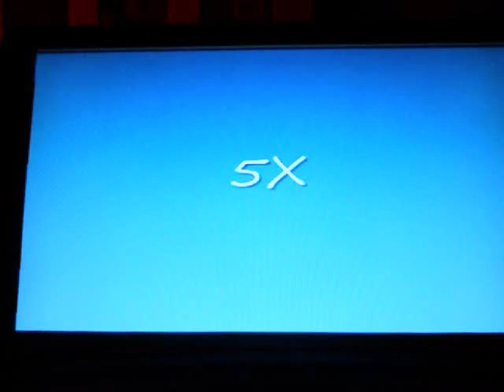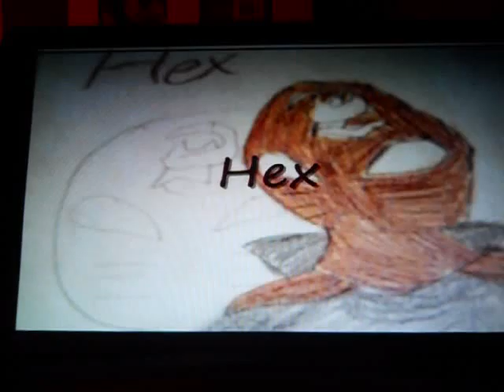More of Daniel's Pictures Re- Upload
I was going to re- upload more videos, but I changed my mind. Here are some older drawings of mine, it was originally viewed 29 times.